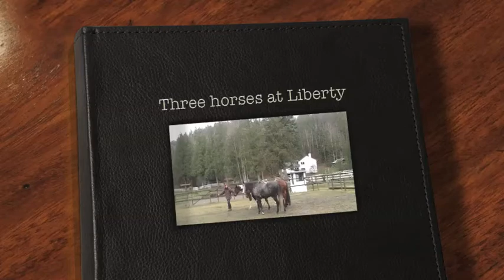Three horses at Liberty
Two horses at Liberty is pretty easy to work with. Add a third horse and life
becomes interesting. Two introverts and one extrovert, learn to get along
and find independence. They need to learn to be together, listen to me
without me being right beside them, and stay focused. Watch how
they will sometimes leave and then when I ask, they happily come
back and join in. This is the beginning stages of being together as a group.
Eventually we will do more patterns, faster gaits, and add in obstacles
to make their sessions together more challenging.